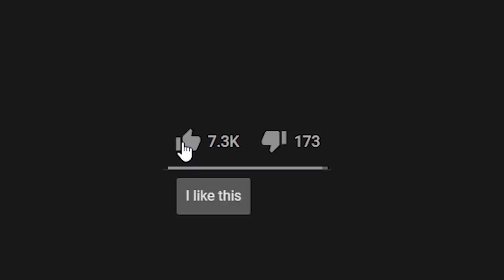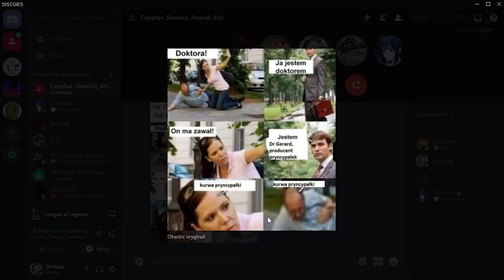League of Legends tylko że walimy sucharami na prawo i lewo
Dzisiaj idealne połączenie League of Legends i suchych żartów. Enjoy!

◾️ Muza Hodo na Spotify Mail do współprac